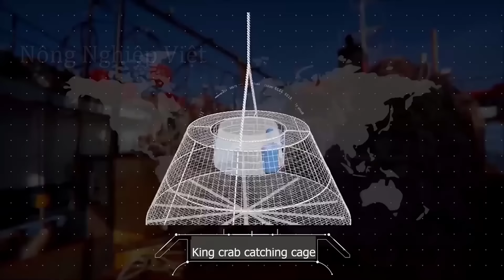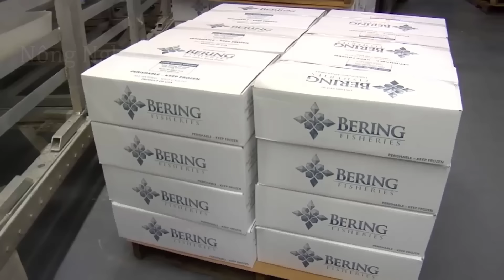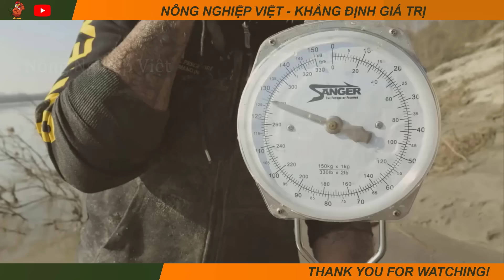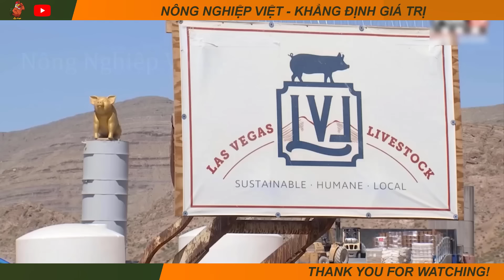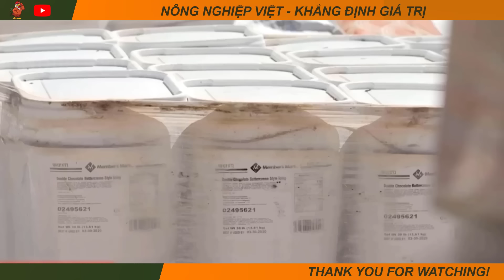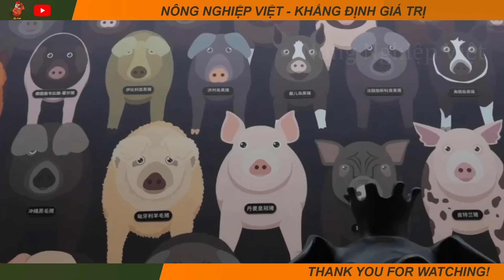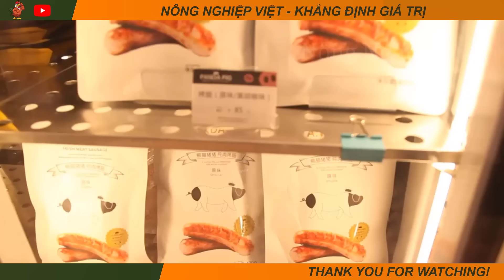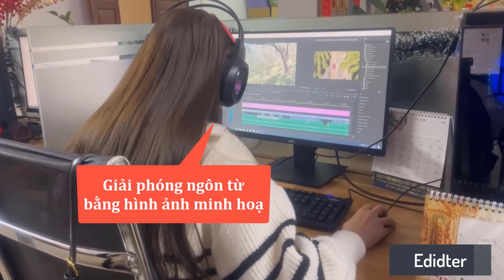QUÁ ĐÃ🔥 Hàng Trăm Tấn Cua Hoàng Đế Alaska Được Đánh Bắt Bằng Thuyền Lớn Hiện Đại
Cua Hoàng Đế là một loại cua biển được biết đến rộng rãi trên toàn thế giới, luôn được xem như một trong những loại hải sản cao cấp nhất và thường được ưa chuộng trong thực đơn của các nhà hàng danh tiếng và quán ăn lớn. Vì vậy người ta đánh bắt loài cua mang lại giá trị kinh tế cao
Ngành chăn nuôi cua hoàng đế phát triển sinh sản ở nhiều khu vực trên thế giới, nhưng có lẽ phát triển nhất là Alaska, Nga đến Nhật Bản đến Nam Mỹ,. các nước này phát triển ngành nuôi trồng thủy sản bởi điều kiện tự nhiên tại đây cung cấp cho Cua Hoàng Đế một môi trường sống lý tưởng và giúp cho chúng trở thành một trong những loại hải sản ngon nhất thế giới.
       Đánh bắt cua Hoàng đế là một trong những công việc nguy hiểm nhất trên thế giới nhưng cũng là nghề có thu nhập hấp dẫn, là một công việc không hề đơn giản và cần được thực hiện bởi những người có kinh nghiệm lâu năm trong nghề. Thời điểm câu cua phổ biến nhất là từ tháng 10 đến tháng , có 4 cách thu hoạch cua kiếm hàng triệu đô của ngư dân, chúng ta hãy cùng theo dõi